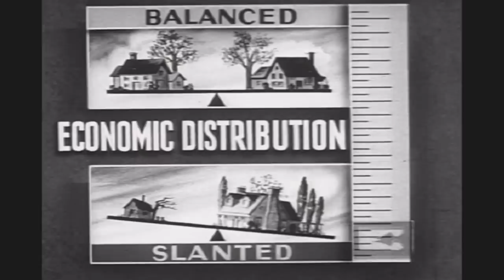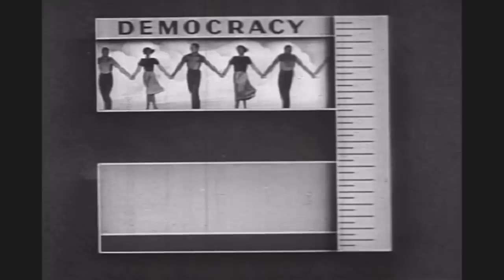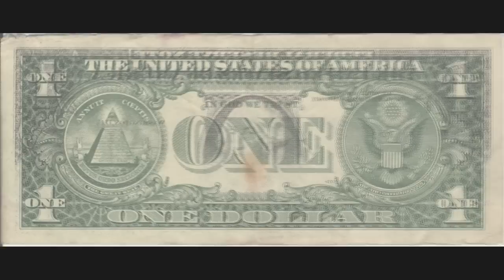Democracy: mob rule?